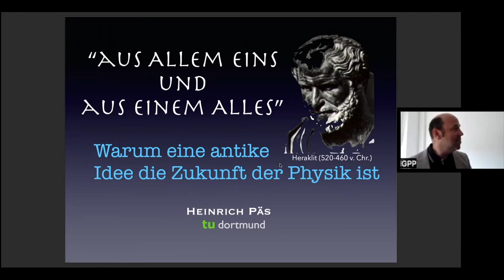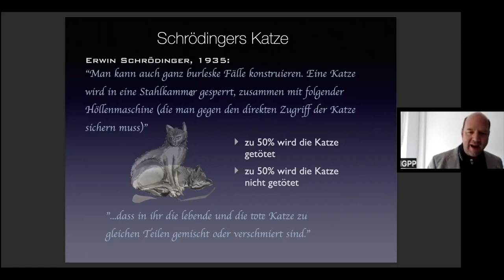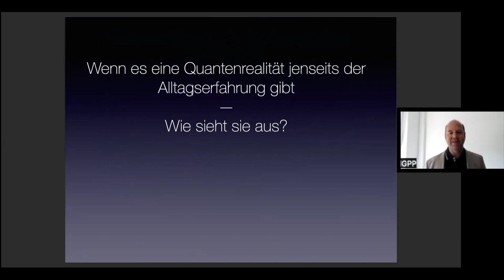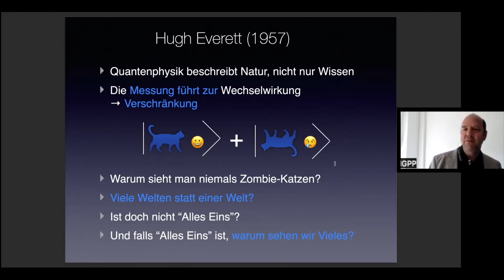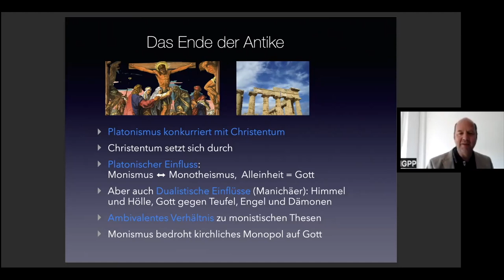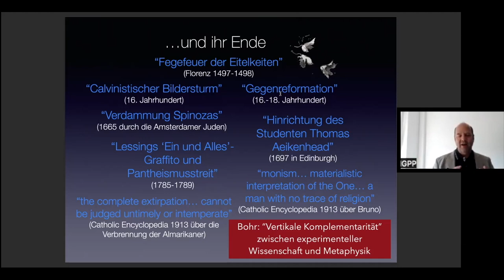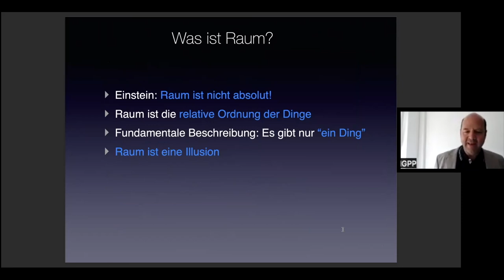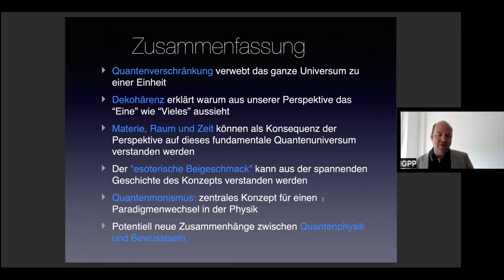Aus Allem Eins und aus Einem Alles - Warum eine antike Idee die Zukunft der Physik ist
Prof. Dr. Heinrich Päs, IGPP Kolloquium vom 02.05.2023.
„Aus allem Eins und aus Einem Alles“, schrieb Heraklit vor rund 2500 Jahren. Das klingt bizarr, aber genau dieses Bild des Universums als Alleinheit folgt aus der Quantenmechanik, wenn man sie als Naturbeschreibung ernst nimmt. Was spricht für eine Quantenrealität jenseits der sinnlich erfahrbaren Alltagswelt? Warum entspricht diese Quantenrealität einer Alleinheit, und warum erfahren wir die Welt als Vieles, wenn doch letztlich „Alles Eins“ ist?
Wieso ist diese bemerkenswerte Schlussfolgerung dann nicht populärer, und warum ist das wichtig für die Zukunft der Physik? Wie entstehen Raum, Zeit, Materie und Bewusstsein?

Der Vortrag liefert einen Mix aus Physik, Philosophie und Ideengeschichte, der Sie mitnimmt auf eine epische Reise von Platon und Pythagoras über mittelalterliche Ketzer zu Heisenberg, Bohr und Everett, von der ägyptischen Göttin Isis über Botticelli, DaVinci und Mozart bis zu Wurmlöchern und dem Multiversum.